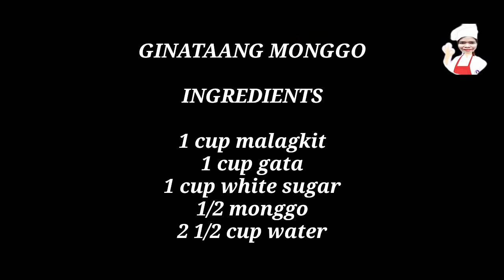TINUTONG RECIPE || GINATAANG MONGGO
Isang napakasarap na miryenda at pwedeng pwede mo din itong gawin na negosyo na patok ngaun 2021. Gawin mo ito sa malagkit at sigurading panalong panalo sa panlasa mo at magugustuhan mo ito.

TINUTONG o GINATAANG MONGGO

4 INGREDIENTS

1 cup malagkit/ glutinous rice
1 cup white sugar
1/2 cup monggo
1 cup coconut milk / gata